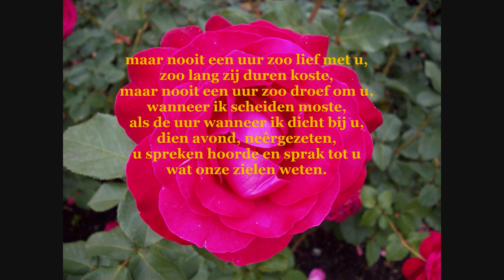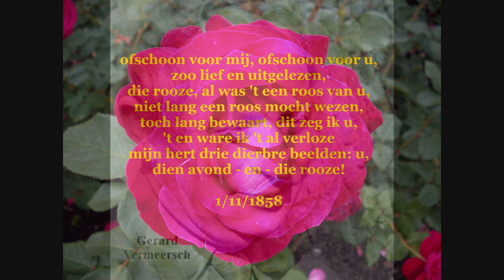Guido Gezelle: 'Dien Avond en die Roze' door Gerard Vermeersch (1968) (VERBETERDE GELUIDSKWALITEIT)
Deze opname heb ik al eens op YT gezet maar om die te maken zette ik een microfoon voor een bandrecorder. Het gezoem en geronk van de motor was ook te horen. Nu heb ik de originele grammofoonplaat uit 1968 teruggevonden en kon ik het geluid rechtstreeks digitaliseren.